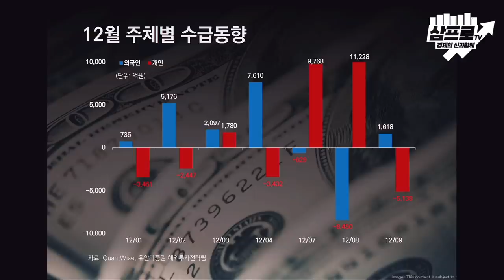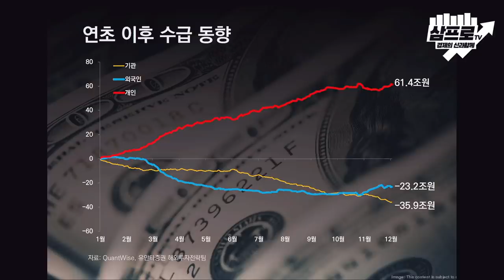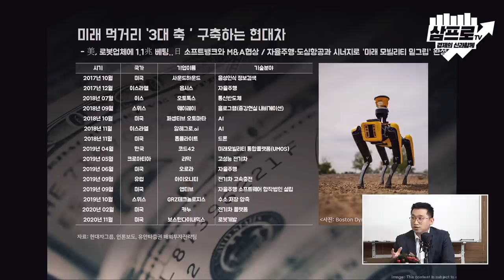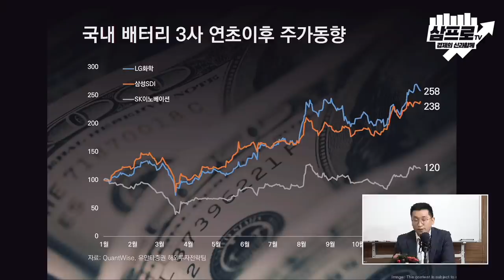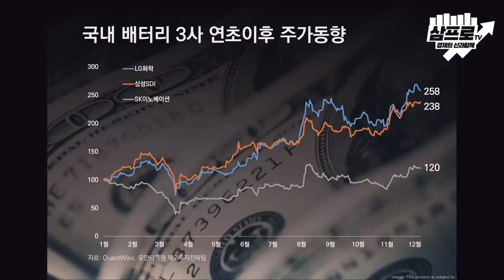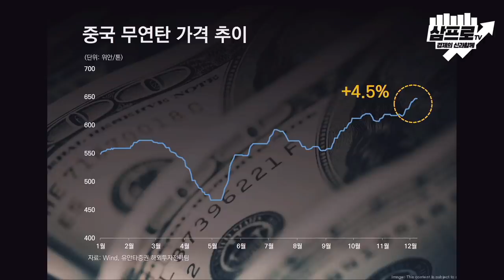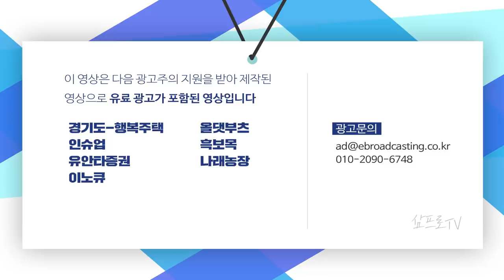외국인·기관 순매수.. 온기가 퍼져나간 하루 f.김석환 연구원